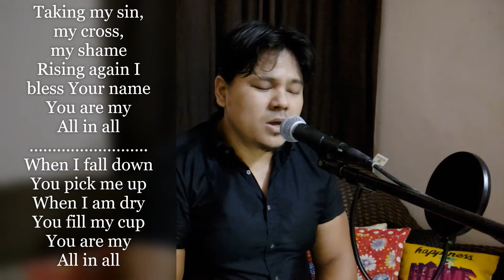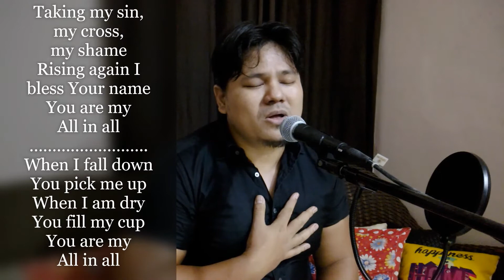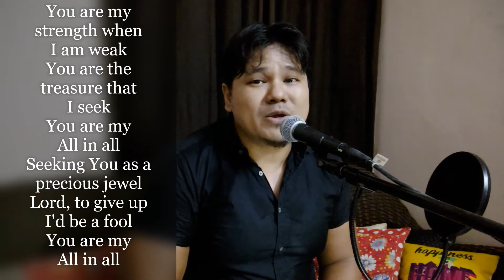YOU ARE MY ALL IN ALL _ COVER